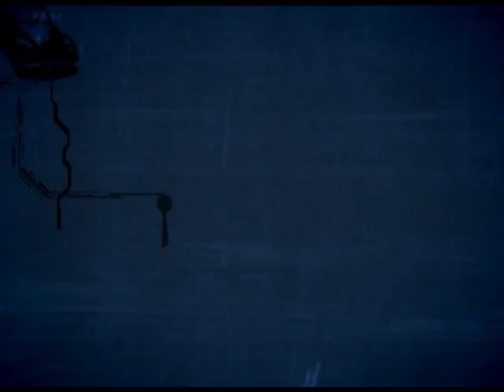Antenados - Noticias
19/01/2018

Mídias Sociais